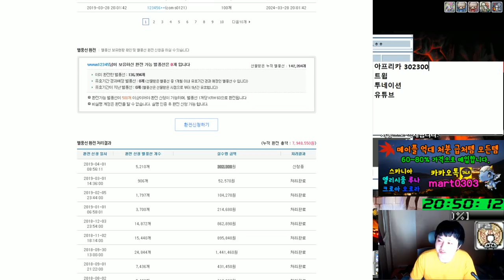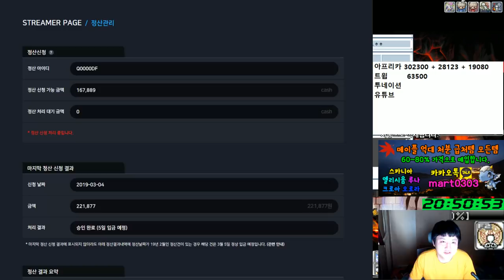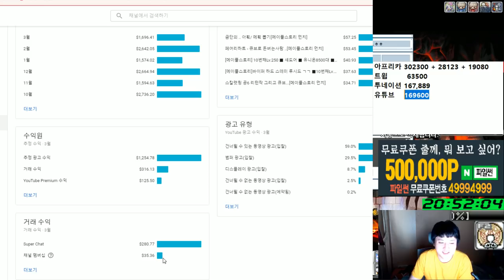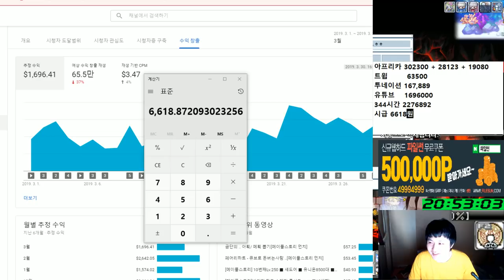344시간 한 - 3월 수익 공개 / 유튜브 트위치(트윕) 투네이션 아프리카[메이플스토리 먼치]